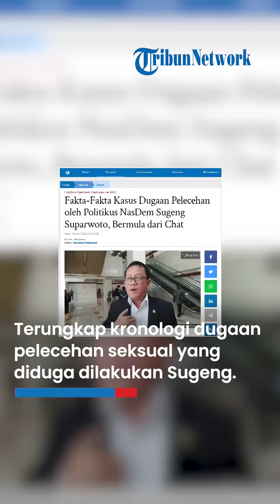Fakta-fakta Kasus Dugaan Pelecehan Seksual Verbal oleh Sugeng Suparwoto, Ngaku Hanya sebagai Candaan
TRIBUN-VIDEO.COM - Berikut ini fakta-fakta kasus dugaan pelecehan seksual oleh anggota DPR yang juga politikus Partai NasDem, Sugeng Suparwoto.

Diketahui, Sugeng Suparwoto dilaporkan oleh wanita berinisial AAFS atas dugaan pelecehan seksual secara verbal.

AAFS merupakan rekan separtai Sugeng Suparwoto dan pernah menjadi anggota DPR pada 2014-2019.

Dalam kasus ini, Sugeng Suparwoto dilaporkan ke Mahkamah Kehomatan Dewan (MKD) dan Bareskrim Polri.

Dihimpun Tribunnews.com Rabu (14/6/2023), berikut ini fakta-fakta kasus dugaan pelecehan seksual Sugeng Suparwoto:

1. Kronologi kasus, bermula dari chat

Terungkap kronologi dugaan pelecehan seksual yang diduga dilakukan Sugeng Suparwoto.

Kronologi itu terungkap dari penuturan Sugeng Suparwoto.

Menurut Sugeng, kejadian itu terjadi setahun lalu atau pada 2022.

Dugaan pelecehan seksual yang dialamatkan ke dirinya itu berupa percakapan dalam chat WhastApp.

"Setelah kita cek apa yang diadukan itu ternyata adalah sebuah komunikasi di tahun 2022 yang lalu. Satu tahun lebih yang lalu," katanya di kompleks Parlemen, Senayan, Jakarta, Senin (12/6/2023).

Sugeng beralasan, isi chats yang dipersoalkan itu menurutnya adalah dalam konteks bercanda.

Dikatakan Sugeng, kala itu pelapor ingin bertemu dengannya dan sempat berkomunikasi melalui telepon dan WhatsApp.

Namun, handphone (HP) pelapor sempat mengalami gangguan ketika tiba di rumah, sehingga komunikasi keduanya berlanjut melalui WhatsApp.

"Begitu sampai rumah, maka handphonenya tidak bagus, maka saya WA-WA-an, maka dia mau ketemu saya. Saya bilang 'saya sudah di rumah. Kalau mau ketemu ya silakan saja di rumah', kan begitu," ungkapnya.

Saat itulah, Sugeng mengaku sempat menanyakan aktivitas pelapor dengan bercandaan.

"Dia menyatakan dia juga sudah di rumah, saya tanya ‘lagi ngapain?’ 'lagi mandi'. Itulah yang dikatakannya, tapi dalam suasana-suasana yang bercanda-candaan. Saya bilang ‘foto dong’ itulah sampai di situ," ujarnya.

Sugeng menyatakan dirinya merasa chat itu bercanda karena dirinya menganggap pelapor sudah seperti adiknya sendiri.

"Waktu itu dalam suasana bercanda-candaan. Kenapa demikian? Karena si pelapor ini adalah sudah kayak adik saya, orang ini sesama NasDem, kebetulan bahkan satu Dapil dengan saya," ucapnya.

Lebih lanjut, Ketua Komisi VII DPR RI ini menambahkan dirinya dengan pelapor juga saling mendukung dalam berbagai kegiatan.

"Bahkan kita saling support-mensupport. Ingat yah, saling support-mensupport dengan berbagai kegiatan yang saling kita mensupportkan," imbuhnya.

Sugeng mengatakan dirinya terkejut dengan adanya pelaporan tersebut.

Dia mengaku tidak pernah bersentuhan secara fisik dengan pelapor.

"Memang saya tidak pernah bersentuhan secara fisik setetes pun, saya tidak pernah menyentuh apa namanya rambutnya, kukunya, pipinya, hidungnya, apalagi tubuhnya," kata Sugeng.

2. Pelapor keberatan hanya disebut sebagai candaan

Atas pernyataan Sugeng Suparwoto yang menyebut chat meminta foto mandi sebagai candaan,pelapor atau AAFS mengaku keberatan.

"Kalau menurut beliau itu konteksnya bercanda saya sangat prihatin ya. Artinya negara kita mengalami krisis moral namanya, kalau hal-hal seperti itu dibuat becanda," kata AAFS dalam konferensi pers di bilangan Jakarta, Rabu (14/6/2023).

AAFS menyatakan klaim chat itu hanya candaan muncul setelah dirinya melaporkan Sugeng ke MKD dan Bareskrim Polri.

"Apa efeknya kalau becandaan itu saya tanggapi, apa efeknya kalau ngga saya tanggapi. Kemudian apakah statement becanda itu baru keluar setelah adanya laporan ini, atau memang dari dulu niatnya becanda," jelasnya.

3. Alasan baru melapor sekarang

AAFS mengungkap alasan dirinya baru melaporkan Sugeng Suparwoto sekarang padahal kejadiannya sudah setahun lalu.

Menurut AAFS, sebelum kasus ini dilaporkan ke MKD dan Bareskrim Polri, sudah ada proses panjang namun ia tidak merinci proses yang terjadi.

4. MKD janji segera putus perkara Sugeng Suparwoto

Mahkamah Kehormatan Dewan (MKD) DPR RI bakal segera menggelar rapat pleno untuk memutuskan kasus dugaan pelecehan seksual atas Sugeng Suparwoto.

Hal ini setelah MKD rampung mengklarifikasi pelapor dan terlapor.

5. Bareskrim Polri klarifikasi pelapor

Sementara itu, Bareskrim Polri menjadwalkan pemanggilan terhadap pelapor, AAFS, pada Rabu (14/6/2023) pagi tadi.

"Jadi dari penyidik mengatakan bahwa telah dilakukan undangan yang sifatnya diklarifikasi untuk memberikan keterangan kepada saudari A selaku korban untuk memberikan keterangan pada hari Rabu (pekan depan)," kata Karo Penmas Divisi Humas Polri Brigjen Ahmad Ramadhan kepada wartawan, Rabu (14/6/2023).

Artikel ini telah tayang di Tribunnews.com dengan judul Fakta-Fakta Kasus Dugaan Pelecehan oleh Politikus NasDem Sugeng Suparwoto, Bermula dari Chat,
Penulis: Daryono